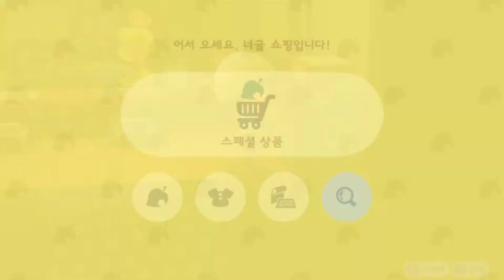거북이1호의 모여봐요동물의숲 207일차